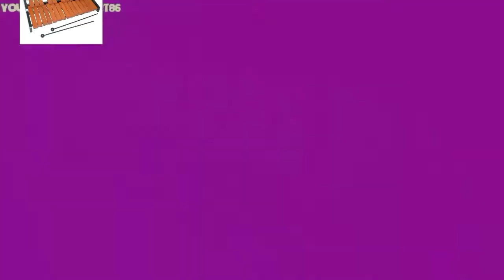c'est quoi un xylophone .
un xylophone c'est un instrument de musique construire généralement avec des petites morceaux de bois .

Le xylophone est un instrument de musique constitué de lames qu'on frappe avec de petits maillets. Son nom, un néologisme du XIX e siècle, agglomère les racines grecques xylo : bois et phon : son. À l'origine, les lames étaient toujours en bois.